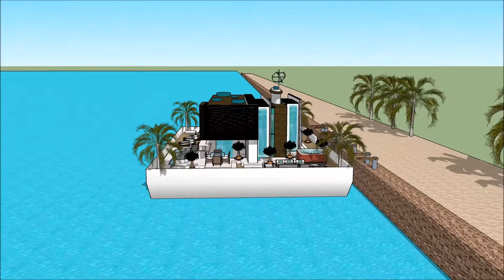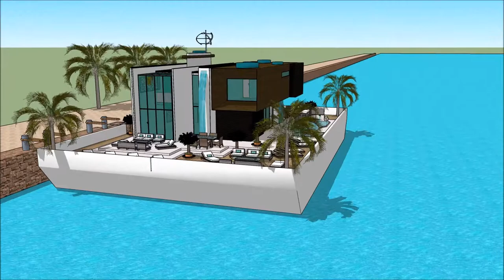arkitekto drawing jakto vilaon domo Palaco hejmen arkitekturo luksa domo 3d modelo projekto Amsterda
The floating house villa houseboatzania launching an innovative high-end luxury yacht floating house villa mansion home design potentially as a display of exhibition of the arkitekto drawing jakto vilaon domo Palaco hejmen arkitekturo luksa domo 3d modelo projekto Amsterda.

The collection of the Floating house villa houseboatzania concept of arkitekto drawing jakto vilaon domo Palaco hejmen arkitekturo luksa domo 3d modelo projekto Amsterda consists of high luxury and architectural art pieces in minimalism combined with living on the waterfront of the harbour.

The floating house villa mansion yacht design has the basis to sustain living with high standards and contemporary structural design - arkitekto drawing jakto vilaon domo Palaco hejmen arkitekturo luksa domo 3d modelo projekto Amsterda with numerous of prospects for excessive living and celebrating the desire of life worldwide: